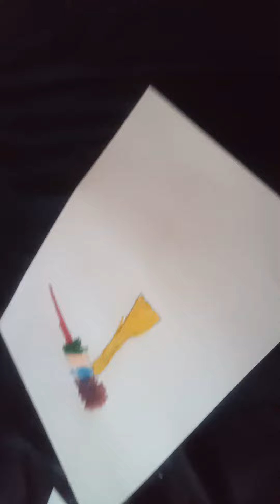new fortnite idea